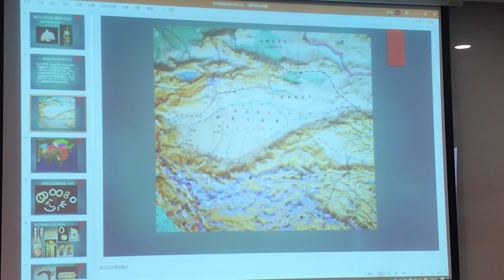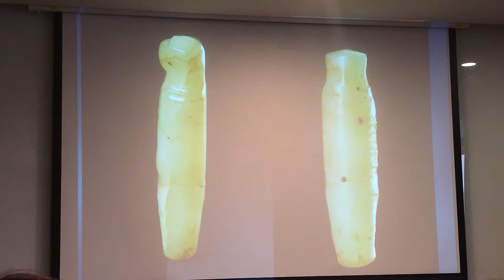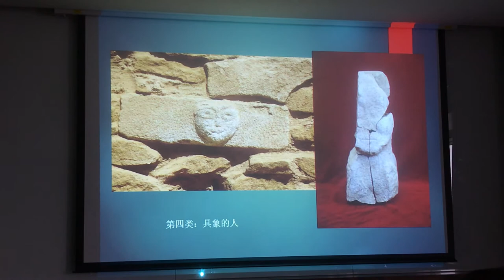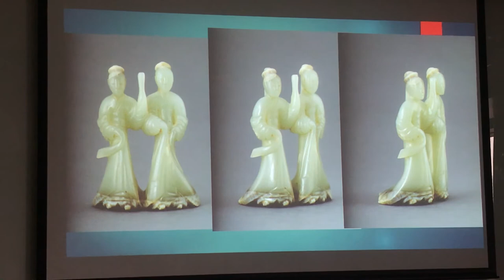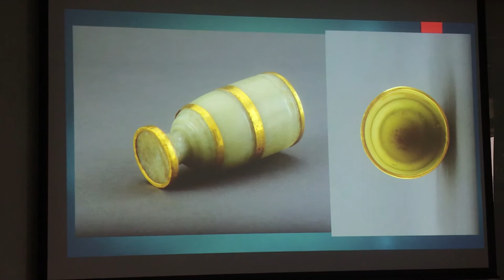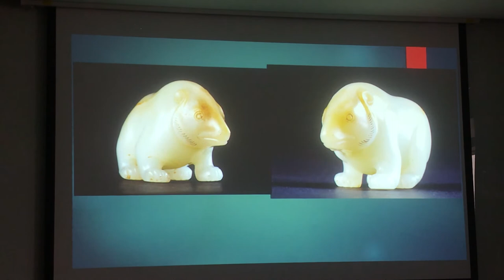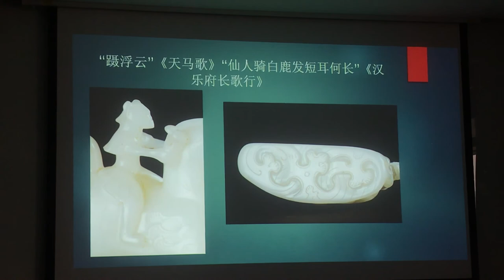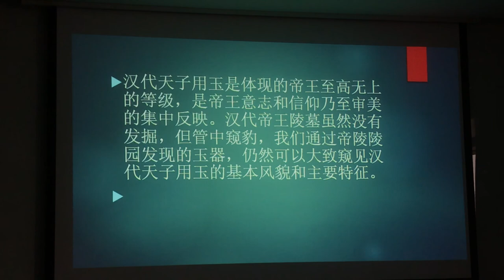［演講］西安劉雲輝老師談高古玉 中國玉器概論 下 201911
劉雲輝，西北大學歷史系考古系所畢業。 曾任秦始皇兵馬俑博物館副館長、西安半坡博物館館長、陝西省文物局文物處處長。 2000年7月任省文物局黨組成員、副局長。 2014年5月任陝西省文物局巡視員。

注意：本影片所談論之內容不得以各種形式被引用。